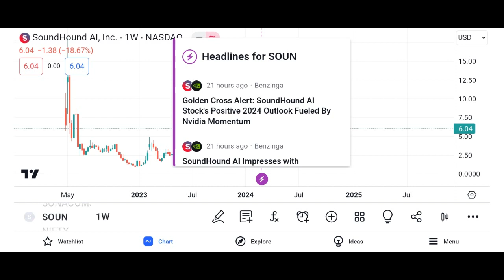SOUN Stock SoundHound AI stock SOUN STOCK PREDICTIONS SOUN STOCK Analysis SOUN stock news today and